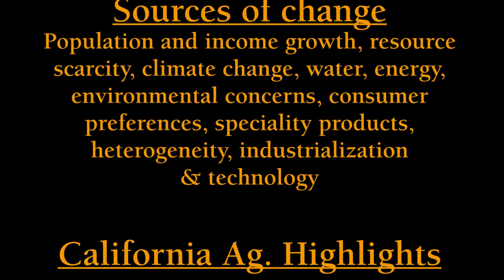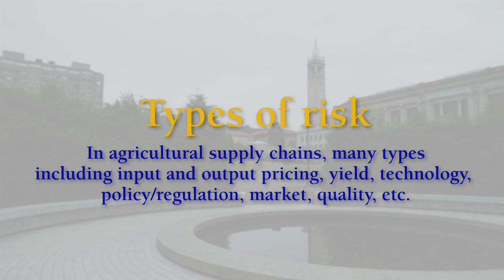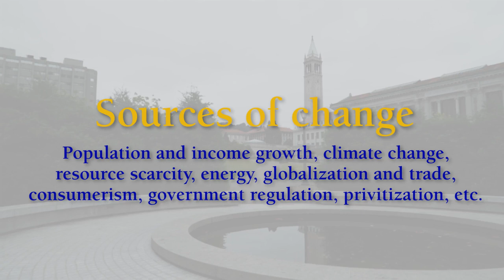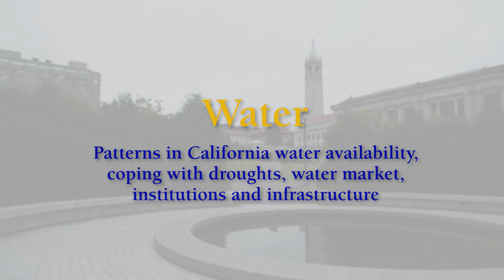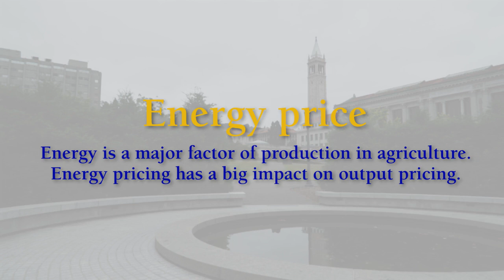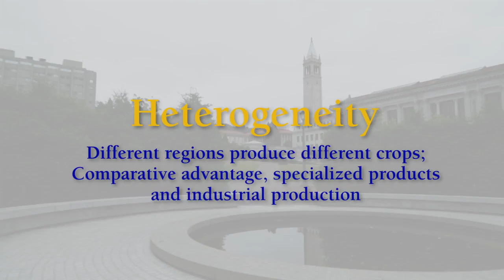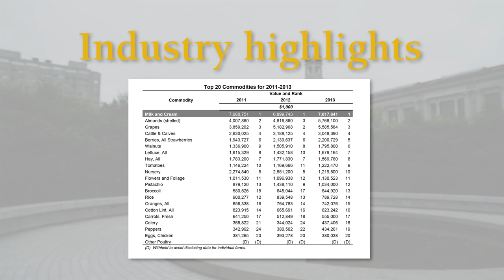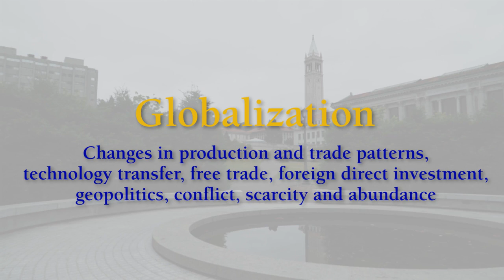David Zilberman - Supply Chain Risk - The CA agriculture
This is a video about the transition in agriculture and using California agriculture as a case study. We learn about the unique feature of California agriculture and agriculture in general.